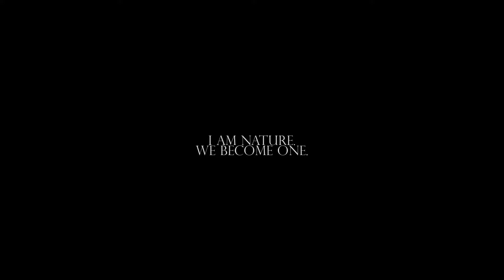I Am Nature - Behind the Scene video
Jak vznikala nová fotografie ambasadora fotografických monitorů EIZO ColorEdge Martina Stranky "I Am Nature" ze série "I Found the Silence"?